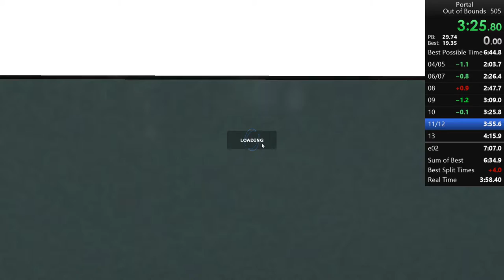Portal OOB | 7:03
i wont beat this tomorrow